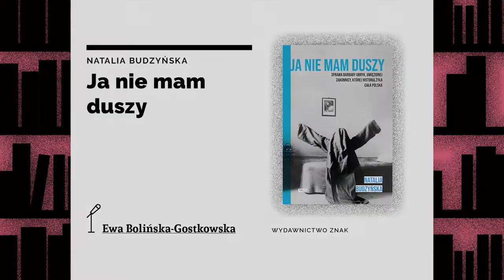Ja nie mam duszy, Natalia Budzyńska | 3. Film the Book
Sprawa Barbary Ubryk wstrząsnęła polskim kościołem, a potem całą Europą. Autorką reportażu historycznego JA NIE MAM DUSZY jest Natalia Budzyńska.